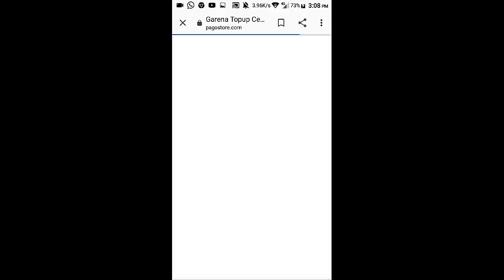COMO funciona evento web GIRO de VERANO* gasto 19 diamantes en FREE FIRE 2020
Nuevo personaje en FREE FIRE WOLFRAHH